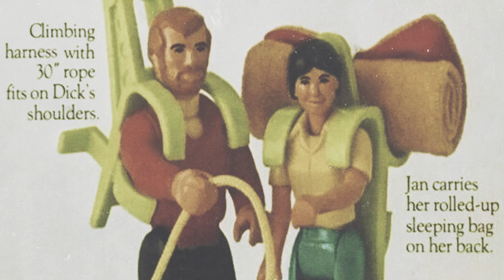Action Force Retro Desert Rat - Valaverse and Stan Solo Creations 2023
We're looking at a new classic with the Retro Action Force Desert Rat from Valaverse and Stan Solo Creations, bringing back the magic of 5POA action figures and the Palitoy era!